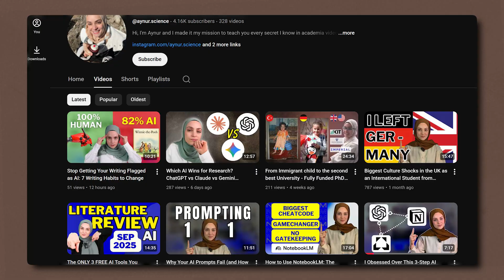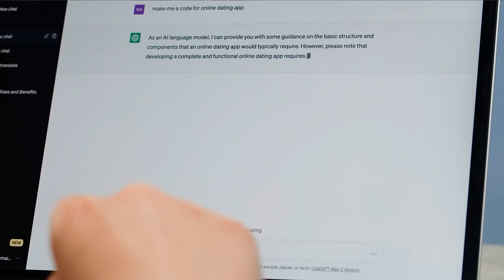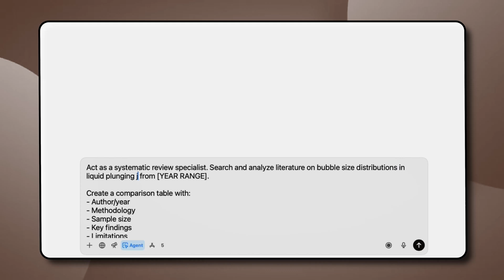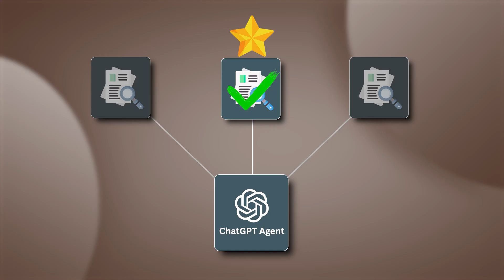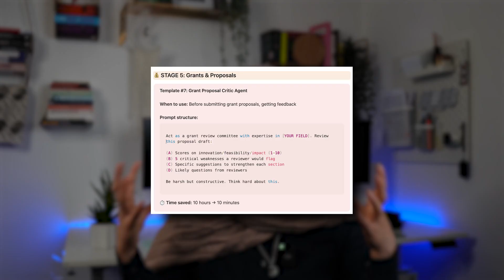7 Chat GPT Agent Mode Prompts That Make Research Too Easy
AI agent mode transforms how you handle literature reviews, methodology design, and even peer review—these 7 prompts will save you days of manual work.

🔍 What You'll Learn:
✅ Structured AI prompts for systematic reviews
✅ How agent mode solves real academic tasks
✅ Workflow hacks for mapping, designing, and synthesizing research
✅ Peer review and abstract optimization with AI agents

⏰ Timestamps:
00:00 – Intro: Literature Mapping in Minutes
00:52 – Why Agent Mode Beats Chat Mode
01:45 – 7-Step AI Agent Prompt Formula
02:14 – Agent #1: Literature Mapping
04:07 – Agent #2: Methodology Evaluator
05:15 – Agent #3: Grant Proposal Critic
05:47 – Agent #4: Framework Builder
06:26 – Agent #5: Research Gap Finder
07:08 – Agent #6: Multi-Study Data Synthesizer
07:52 – Agent #7: Abstract Optimizer
08:21 – Bonus Tips & Hallucination Warning
09:09 – How to Create Your Own Prompts
10:00 – Summary & Final Advice

Hi, I'm Aynur, third-year PhD student at Imperial College London. I share actionable AI and research strategies so you work smarter, not harder.